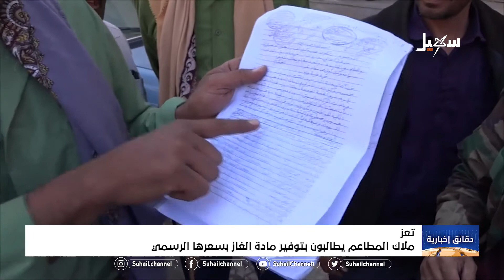ملاك المطاعم يطالبون بتوفير مادة الغاز بسعرها الرسمي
قناة_سهيل# ‪